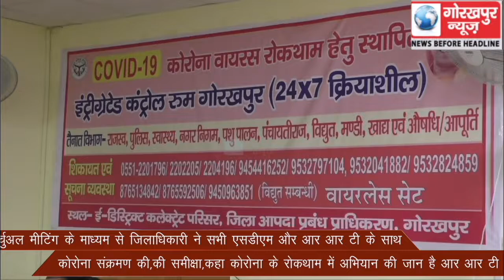वर्चुअल मीटिंग के माध्यम से जिलाधिकारी ने सभी एसडीएम और आर आर टी के साथ कोरोना संक्रमण की,की समीक्षा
वर्चुअल मीटिंग के माध्यम से जिलाधिकारी ने सभी एसडीएम और आर आर टी के साथ कोरोना संक्रमण की,की समीक्षा,कहा कोरोना के रोकथाम में अभियान की जान है आर आर टी